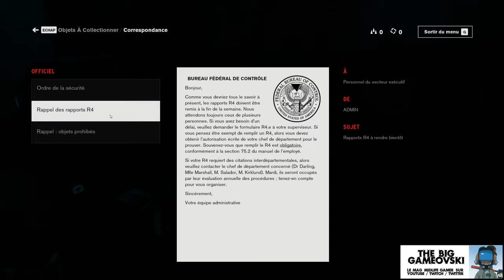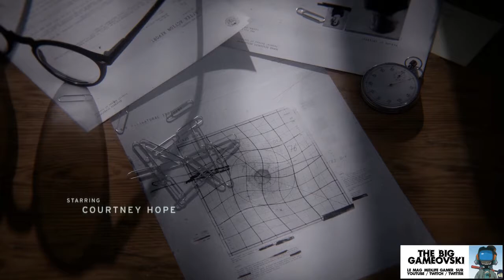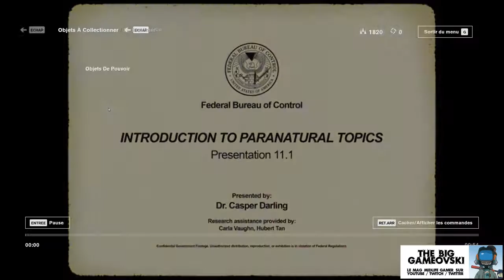Control - petit let's play découverte... TBG584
Je vous emmène faire un petit tour dans ce fameux Control. Une esthétique léchée, une mise en scène aux petits oignons... il vous faudra pas mal d'heures de jeu pour que le titre commence à se démarquer de ce qui a déjà été fait et propose du réel challenge. Ceci dit c'est un FPS du paranormal tout à fait recommandable à l'ambiance très réussie qui, de surcroit, à le bon gout de tourner honorablement sur du PC ancien (ici un Core I7-860 à 2,8GHz + R9 290). La partie s'est déroulée sous affichage 1080p options basses, stream enregistré en 720p. Recommandation annexe : basculez le jeu en VOST pour ne plus être choqué par les synchros labiales inadaptées.